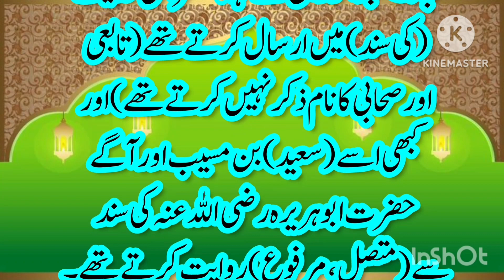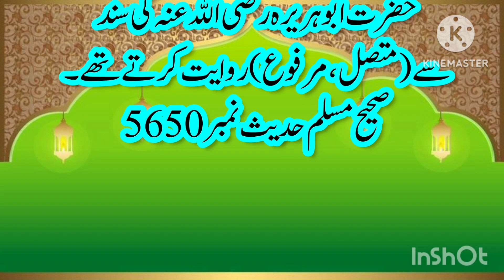musalman ke musalman par haq || musalman ke huqooq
Yours Queries

▪︎musalman ke musalman par haq ▪︎musalman ke musalman par 6 haq ▪︎musalman ke musalman par 5 haq ▪︎musalman ka musalman par haq ▪︎musalman ke musalman par haqooq ▪︎musalman ka musalman par 5 haq
▪︎musalman ke musalman par 5 haq han
▪︎musalman ke musalman par 5 haq hai
▪︎musalman ke musalman par 6
haqooq
▪︎ musalman ke musalman par 5 haqooq
▪︎musalman ke dusre musalman par haq
▪︎ musalman ke musalman par 5 haq hain
▪︎musalman ke musalman pr 6 haq
▪︎ ek musalman ke dusre musalman par haq
▪︎Ek musalman ka dusre musalman par haq
▪︎Ek musalman ke dusre musalman par kitne haq hai
▪︎ek musalman ke dusre musalman par huqooq
 ▪︎musalman ke huqooq
▪︎musalman ke musalman par haq
▪︎ilmi kitabi ahle sunnat
▪︎musalman ke huqooq
▪︎ musalman ke 5 huqooq
▪︎ musalman kay huqooq ▪︎musalmano ke apsi huqooq ▪︎musalman ke haqooq
▪︎ musalmano ke aapsi huqooq
▪︎musalman k 5 haqooq
 ▪︎musalman ke musalman par huqooq
 ▪︎musalmano ke apsi haqooq ▪︎musalman,
▪︎musalman ke apas me kitne huqooq hai
▪︎musalman
▪︎musalman ke dusre musalman par huqooq
▪︎ ek musalman
▪︎ muslim ke huqooq
▪︎ek musalman ke dusre musalman per huqooq
▪︎ ek musalman ke dosre musalman par huqooq